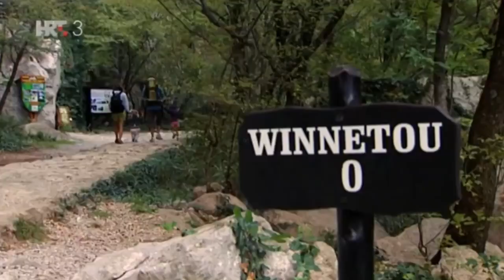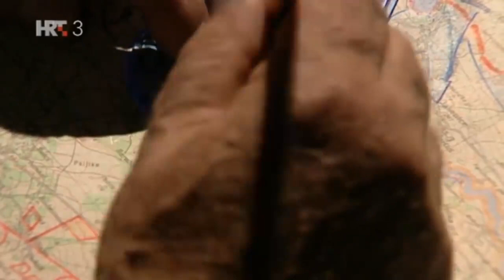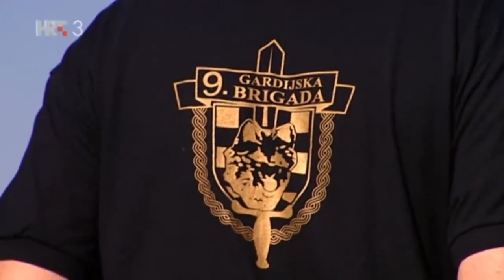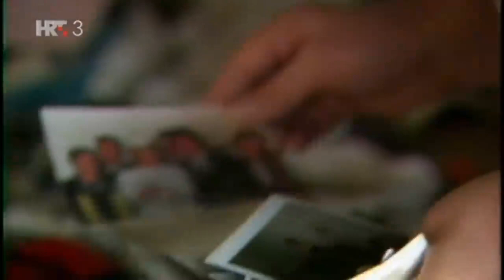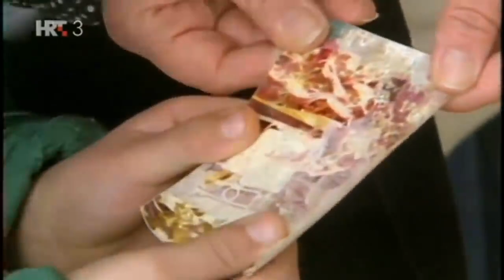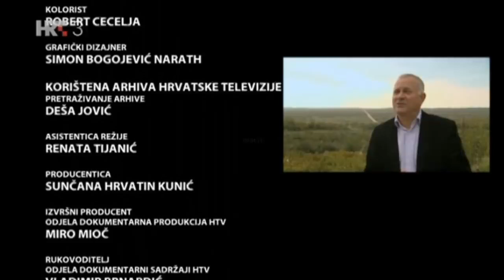Maslenica, dokumentarni film 1 2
(C)HRT
Epizoda1.
Siječanjsko primirje 1992., kojim su uglavnom završene velike ratne operacije u Hrvatskoj, nije donijelo olakšanje stanovnicima Dalmacije, koji su uz stalnu nestašicu hrane, struje i vode trpjeli i svakodnevne topničke udare. Zato su Hrvatska vojska i policija 22. siječnja 1993. počele ograničenu ofenzivnu operaciju kodnog naziva "Gusar". U samo tri dana oslobođena je tzv. ružičasta zona okupiranoga zadarskog zaleđa. Oslobođen je cijeli prostor na potezu Maslenica - Zadar, od Rovanjske, Maslenice, Posedarja, Novigrada, Pridrage, Škabrnje, Islama Latinskog, Kašića pa do Zemunika i tamošnje zrakoplovne luke. Cilj akcije bilo je stvaranje uvjeta za nesmetanu gradnju novoga Masleničkog mosta, čime bi se prekinula dugotrajna prometna izolacija sjevera i juga Hrvatske, koji su dotada bili povezani preko Paškoga mosta i trajektnom linijom Prizna-Žigljen. Ipak, briljantna pobjeda vrlo se lako mogla pretvoriti u strašan poraz. Iako isprva iznenađene, snage pobunjenih Srba uz pomoć dobrovoljaca iz Srbije krenule su u žestoki protunapad. Sljedećih mjesec dana trajale su strahovite borbe, no hrvatski branitelji, posebice iz gardijskih brigada i jedinica Specijalne policije, rijetko su viđenom požrtvovnošću, usprkos znatnim žrtvama, uspjeli odbiti odlučne protuudare neprijatelja i nanijeti mu vrlo velike gubitke. Maslenica je po mnogočemu bila prekretnicom i jednom od najodlučnijih bitaka Domovinskog rata.
U povodu 20. obljetnice ove značajne operacije Hrvatska televizija ove subote prikazuje dokumentarni film "Maslenica".
Film donosi mnoge nepoznate priče hrvatskih branitelja, specijalnih policajaca i gardista 1., 2., 3., 4., 5., 7. i 9. gardijske brigade, ali prvi puta i pripadnika HOS-a te protivničke strane - Vukova s Vučjaka.